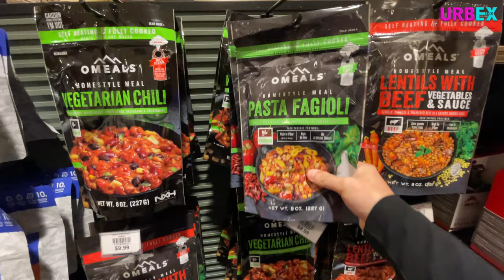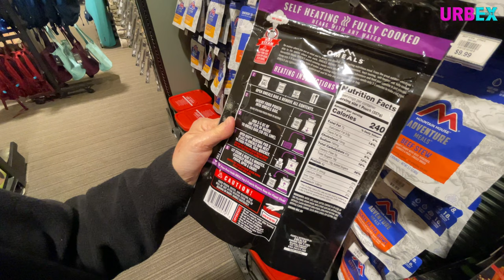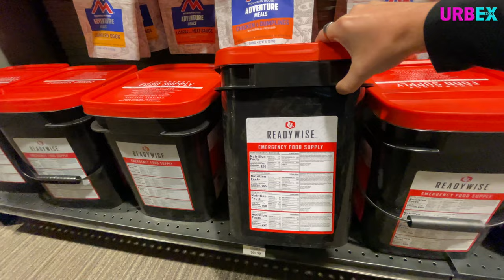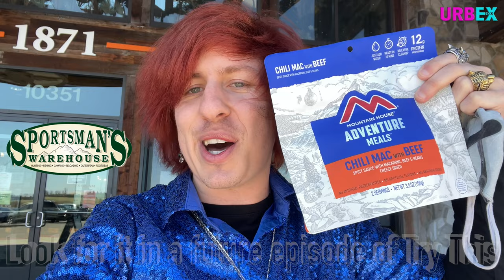FIELD AND STREAM WHATS GOING ON?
After watchig a video Wallieb26 did on a closed Field and Stream in Canberry Township PA I decided to investigate what was going on and document the store before it didnt exist anymore. In this episode we will try and uncover whats going on with Field and Stream.